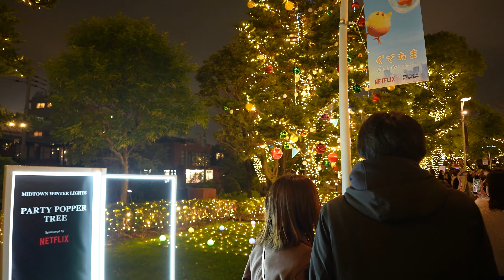4K 東京散歩【東京ミッドタウンクリスマス2022】TOKYO MIDTOWN CHRISTMAS 2022 | TOKYO ROPPONGI | 六本木| TOKYO Night Walk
六本木の東京ミッドタウンで開催されているクリスマスイルミネーション【MIDTOWN CHRISTMAS 2022】の様子です。
音楽に合わせて巨大ドームと約300個のライトが連動したり、スモークを閉じ込めたしゃぼん玉が飛んだり…
クリスマスの特別な一日が体験できます。

・MIDTOWN CHRISTMAS 2022
日時：2022/11/17～2022/12/25
場所：東京ミッドタウン

・光の散歩道
日時：2022/11/17～2022/12/25
場所：ミッドタウン・ガーデン

・PARTY POPPER TREE
日時：2022/11/17～2022/12/25

・CHRISTMAS STORY LIGHTS
日時：2022/11/17～2022/12/25

[MIDTOWN CHRISTMAS 2022]
11.17(Thu) - 12.25(Sun)
TOKYO MIDTOWN

[Promenade of Lights]
11.17(Thu) - 12.25(Sun)
Midtown Garden

[PARTY POPPER TREE]
11.17(Thu) - 12.25(Sun)
Midtown Garden

[CHRISTMAS STORY LIGHTS]
11.17(Thu) - 12.25(Sun)
Midtown Garden

▼関連動画
4K 【六本木ヒルズ】【けやき坂】クリスマスイルミネーション2022 ROPPONGI HILLS | KEYAKIZAKA christmas illuminations 2022

4K【東京ミッドタウン日比谷】マジックタイムイルミネーション2022 | HIBIYA Magic Time Illumination 2022 | TOKYO MIDTOWN HIBIYA

0:00 プラザ Plaza
4:58  光の散歩道 Promenade of Lights
6:13 PARTY POPPER TREE
10:58 CHRISTMAS STORY LIGHTS
16:50 MITSUI FUDOSAN MIDTOWN ICE RINK
22:34 ザ・リッツ・カールトン東京 THE RITZ-CARLTON, TOKYO